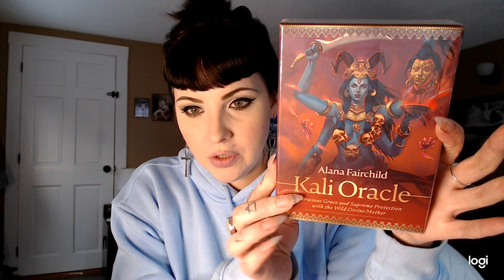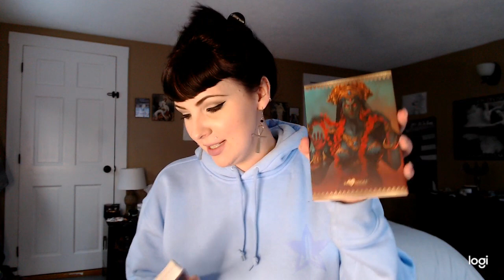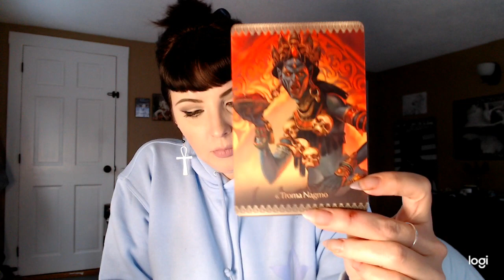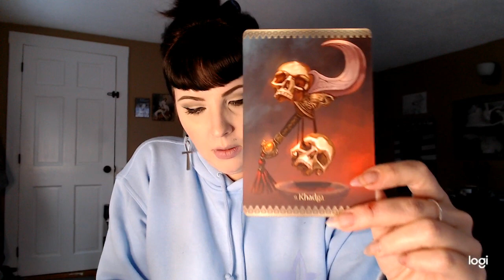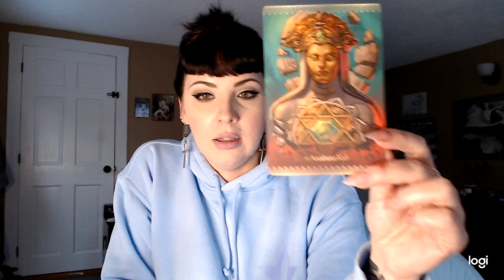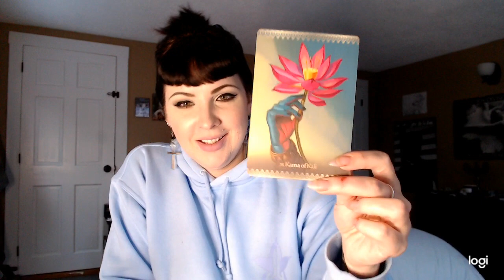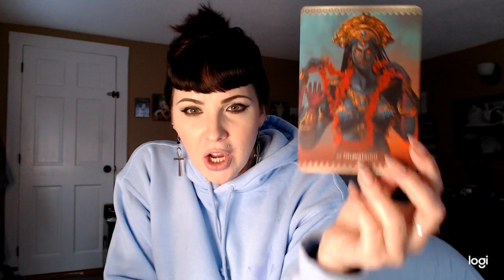Unboxing: Kali Oracle by Alana Fairchild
Purchase the deck:
Purchase a reading: